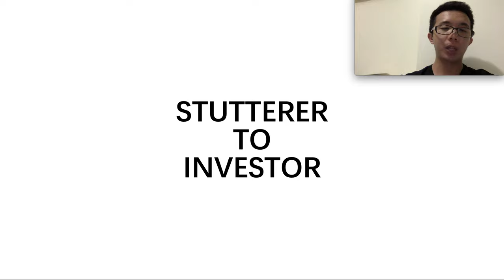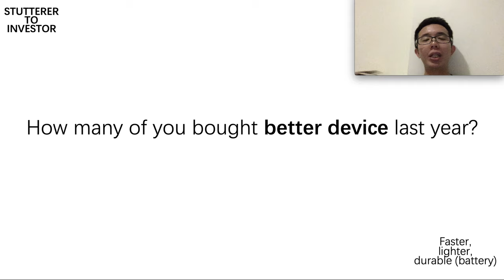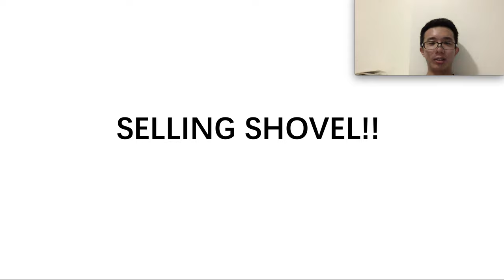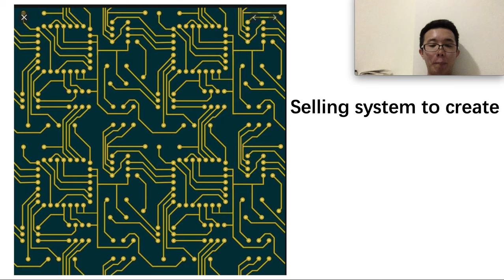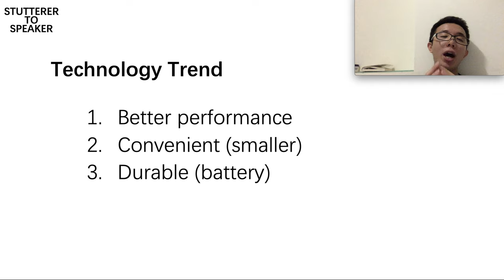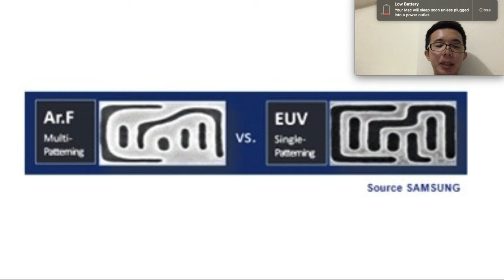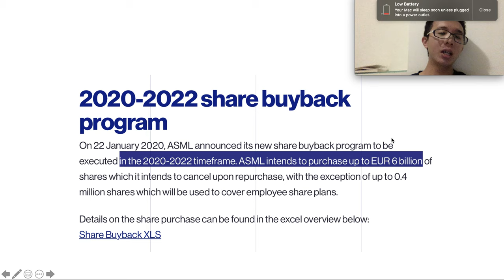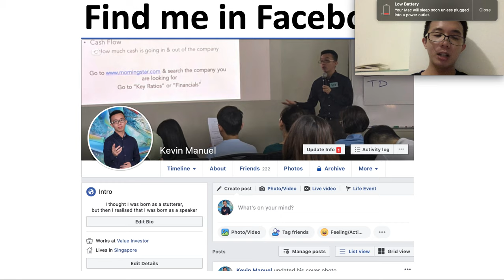The Hidden Gold Company - StuttererToInvestor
Have you ever wondering
whether to buy Samsung (005930) or Apple (AAPL)?
or the manufacturer of semiconductor like Intel?

Stop thinking about that!!

in this episode, I am going to share a company with monopoly who is the supplier of "semiconductor manufacturer".

Go and watch it!!